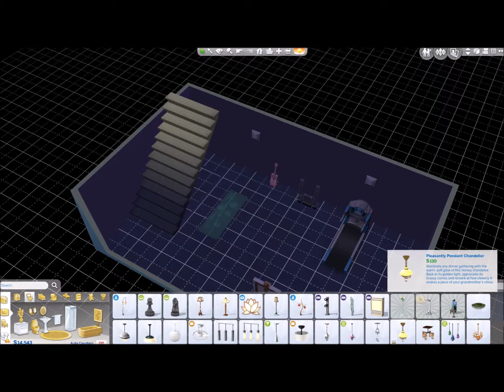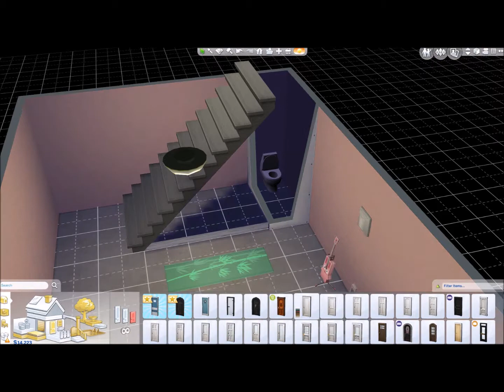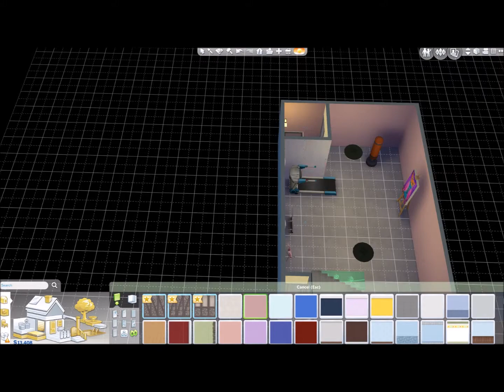Sims 4: Legacy Challenge (Part 68)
Another Wedding & Baby!